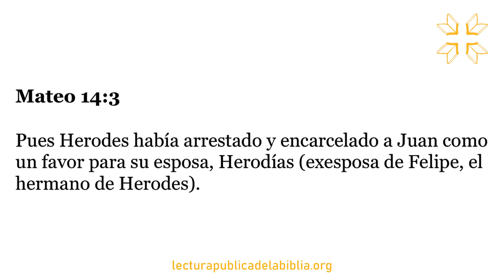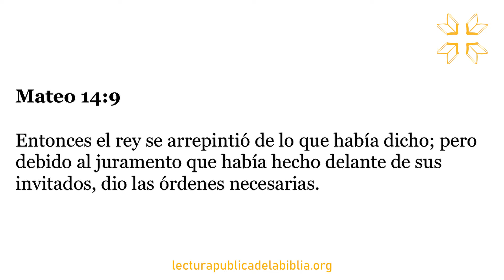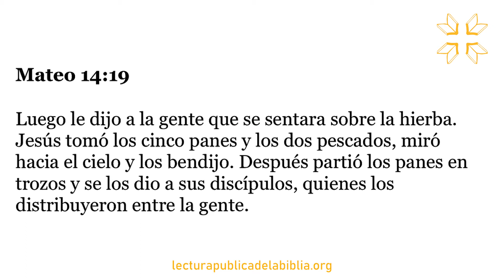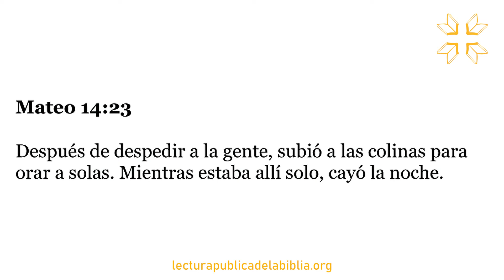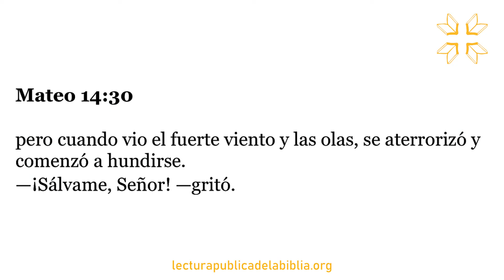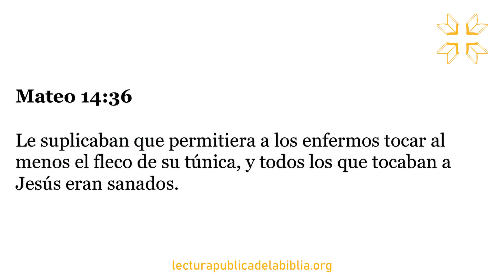Audio Biblia Dramatizada | Evangelio según San Mateo 14